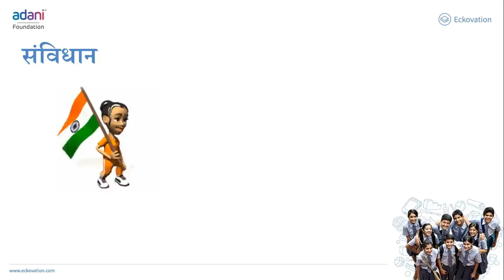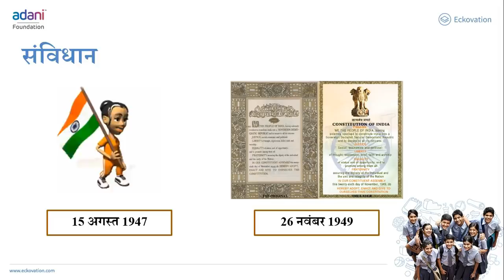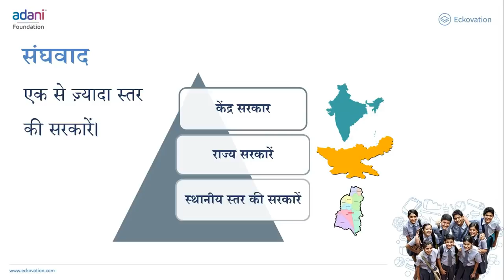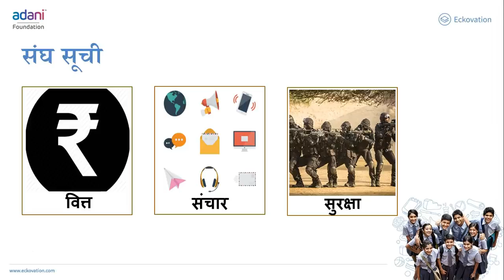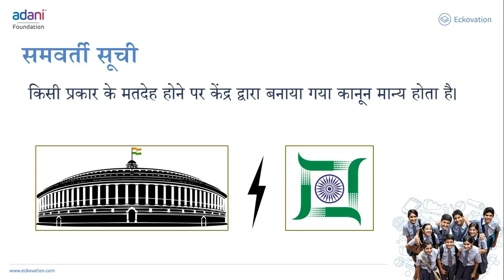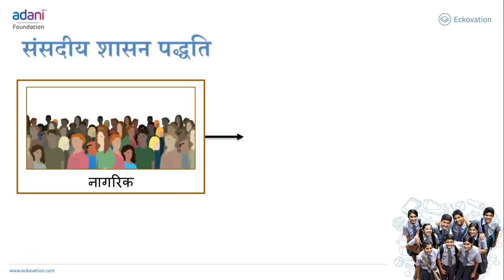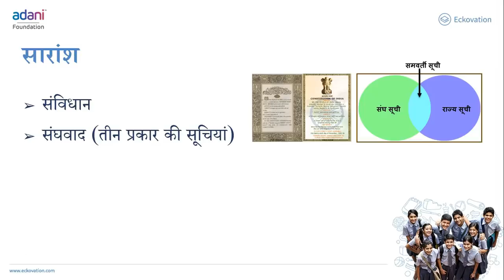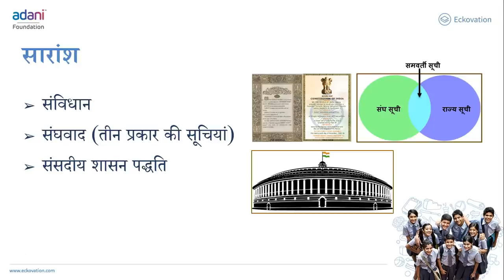भारतीय संविधान Part 1 । Class 8 Social Science | Hindi Medium